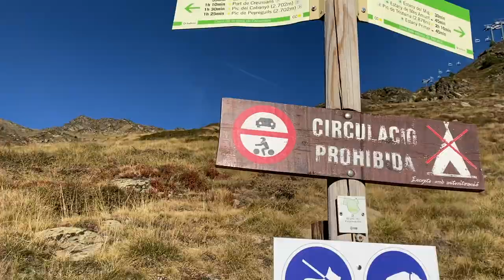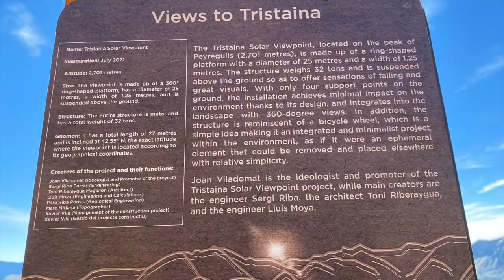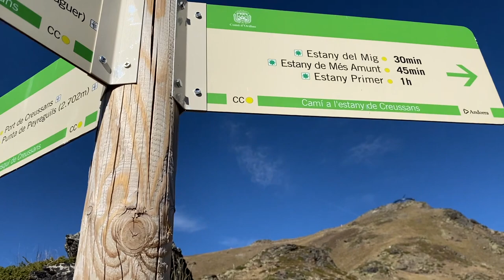Hiking Andorra Mirador Viewing Point of Port de Creussans Arcalís Ordino Sundial Clock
Big O Hiking Arcalis Ordino Port de Creussans Andorra

Viewing point at Arcalís is a must go or better yet hike up to see the beautiful views of the mountain ranges and looking down the lakes on the French side and its mountain ranges and overwhelming cliffs.  Very nice sundial clock but half of it is hanging off the cliff so it's not for the fainted hearts.  For those who don't fancy a steep hike up then the chairlifts will come very handy if they are open which they did during the summer months, I'm assuming that they will reopen for the ski season though they didn't last ski season.

Correction:  The sundial clock viewing point is at 2700 which is about 300 meters lower than the peak of Comapedrosa and NOT 940 meters as I mentioned in my video.  That's what happens when I do the editing with a sleepy head :-,